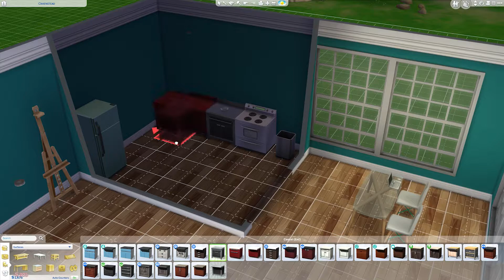She's Growing Up Fast! - The Sims 4 Legacy Challenge: Episode 11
In this episode, I focus on skill-building with Claire. She's going to have another birthday soon, and those toddler skills will really help her get ahead as a child.

This is my first Sims series on YouTube, but I've been playing The Sims since first Sims game. I am going for a more relaxed and chill vibe for this series. :-)

Legal: intro and end card music and other assets used under license.